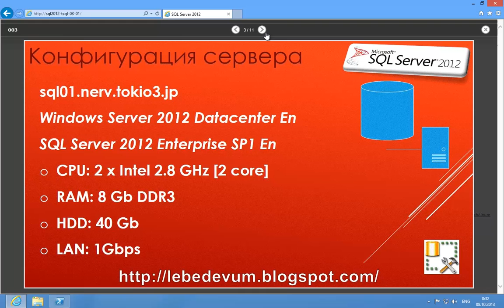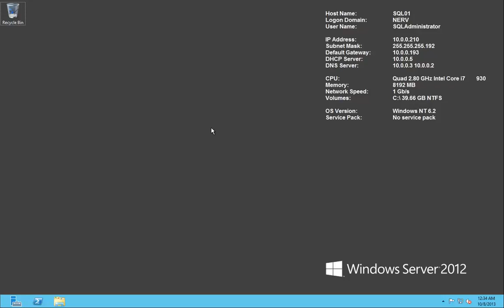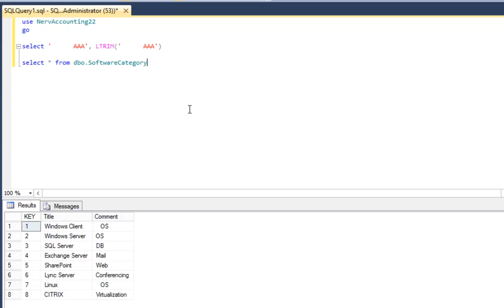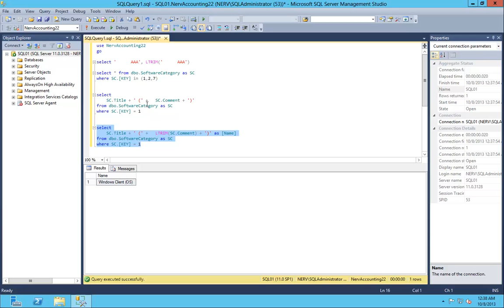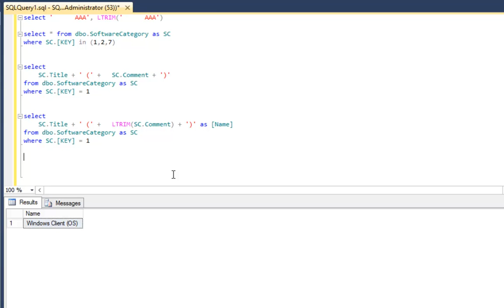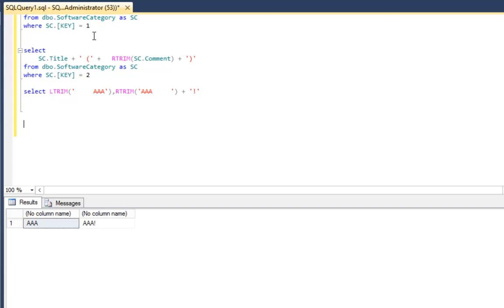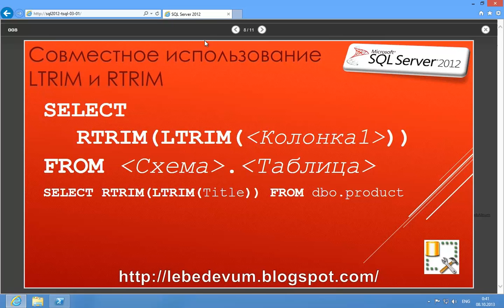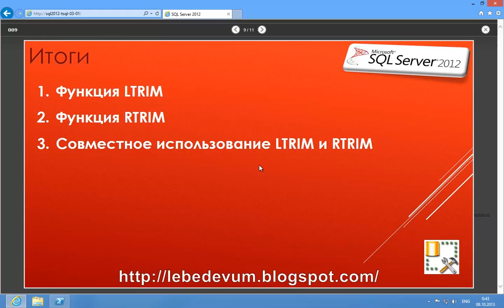Строковые функции в SQL Server 2012 - Часть 1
Данный веб-каст посвящен языку Transact-SQL в SQL Server 2012.
В веб-касте вы найдете информацию и примеры использования функций LTRIM и RTRIM в запросах, а также демонстрацию использования вложенных функций.